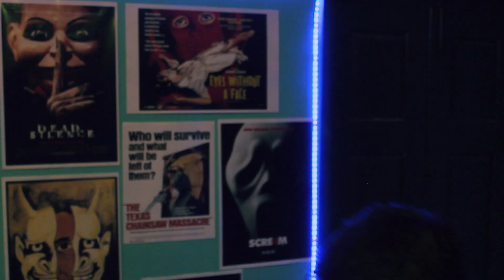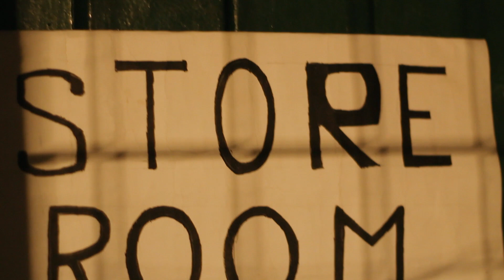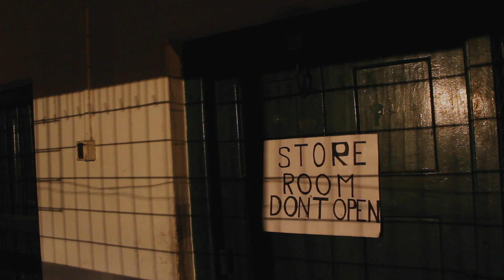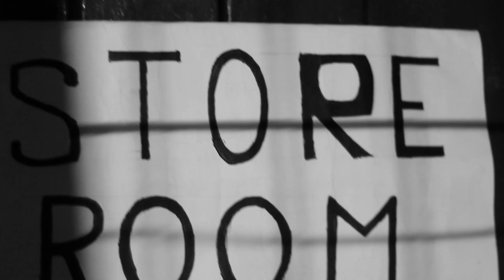Vaastu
Rajiv is a new boarder in boy's hostel. One night he finds himself all alone in the hostel. As the night unfolds, he senses strange occurrences in the building. Is it his imagination or is there something really wrong with the hostel's VAASTU?